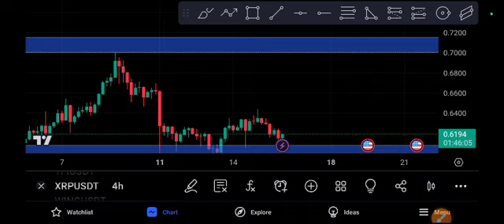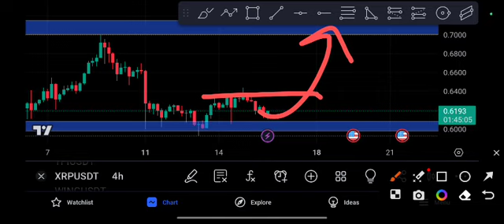XRP Pump or Crash! XRP Price Prediction